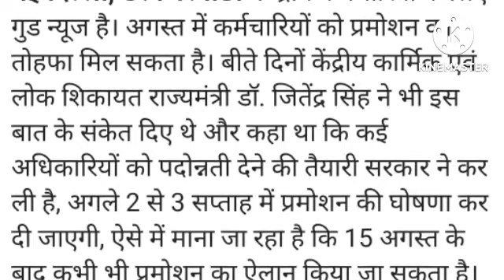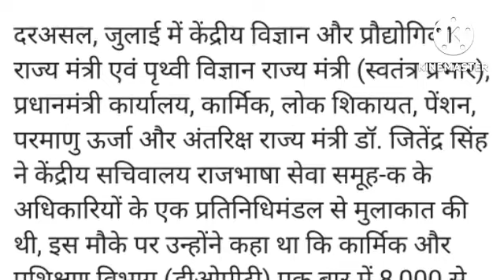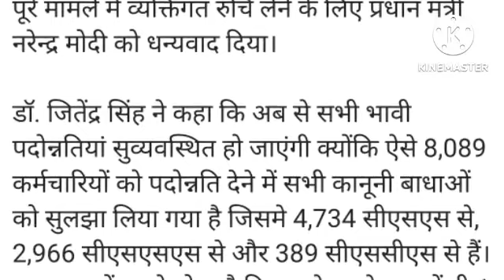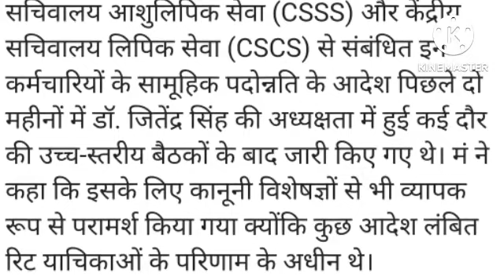खुशखबरी, कर्मचारियो के प्रमोशन की बड़ी खबर ! 15 अगस्त के बाद कभी भी पदोन्नति की घोषणा हो सकती है?